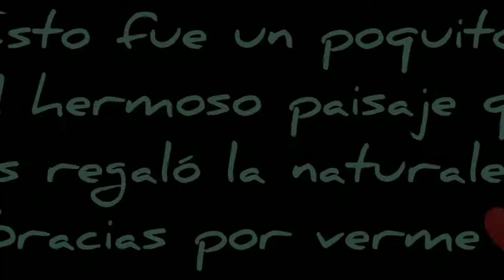Segundo día nevando en mi ciudad 😍|Paisaje increíble| Nevada CD Acuña Parte 2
Amigoooos! Bienvenidos a un nuevo video! Contemplen el hermoso paisaje de mi ciudad que quedará para el recuerdo!
Espero se encuentren bien❤️